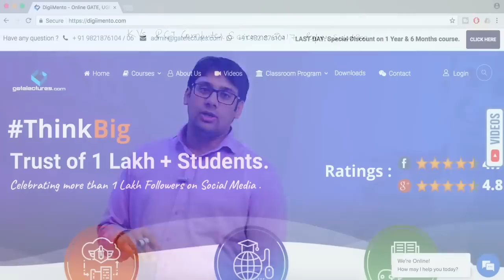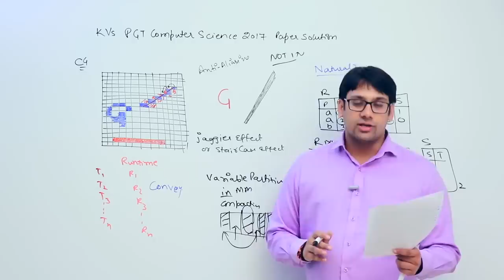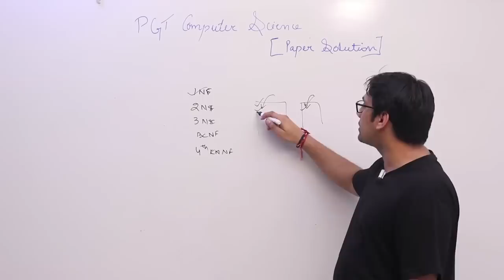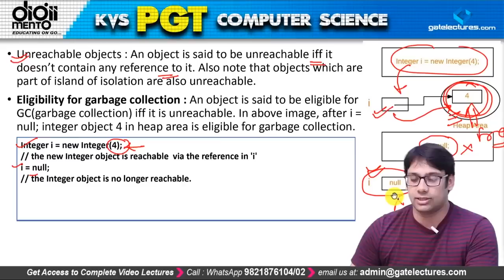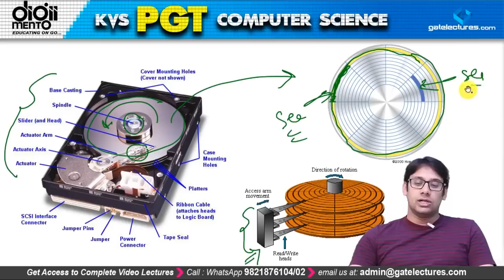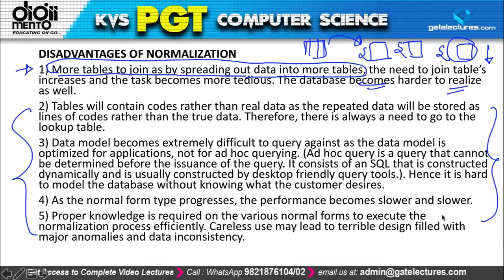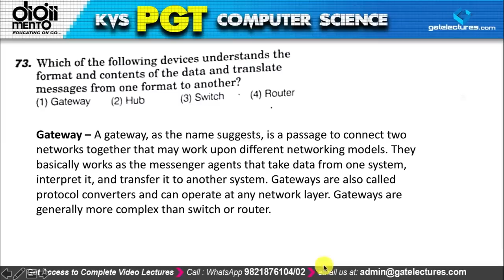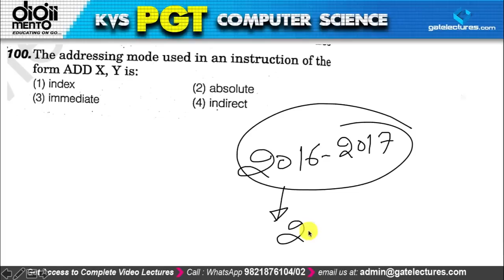KVS PGT Exam 2016 - 2017 Paper Solution for Computer Science